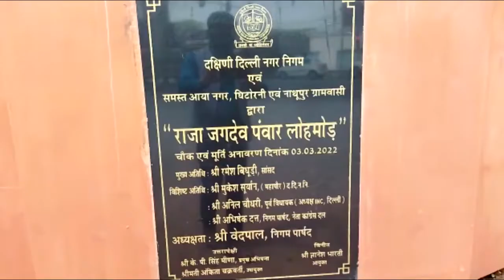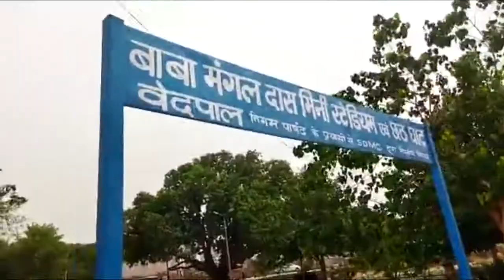Aya Nagar | Arjangarh | South Delhi